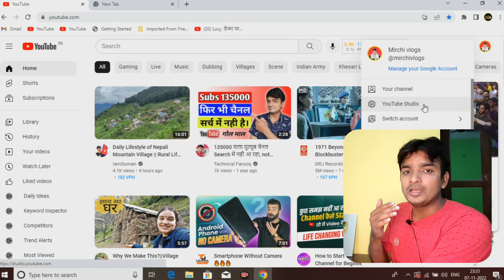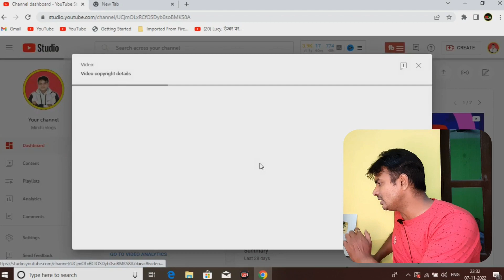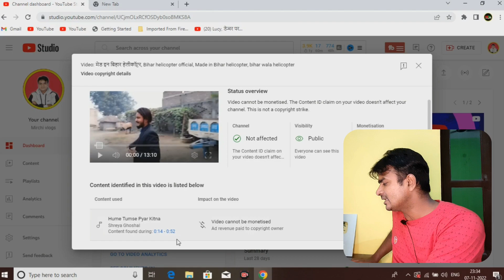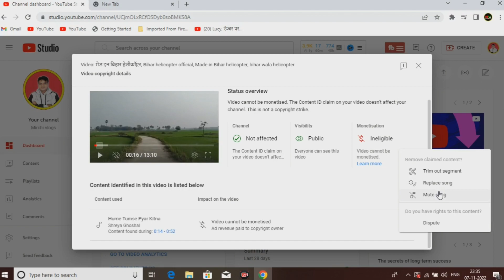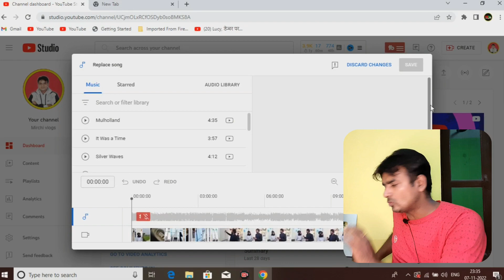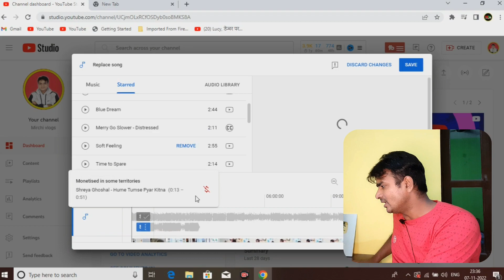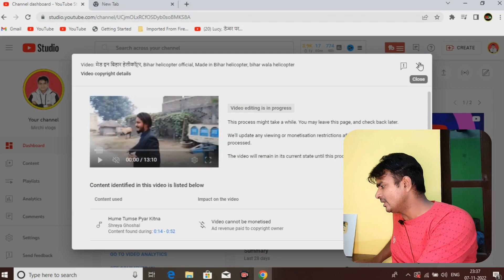2 मिनट मे हटेगा Copyright claim, Remove copyright claim on youtube, copyright claim kaise hataye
2 मिनट मे हटेगा Copyright claim | how to remove copyright claim on youtube | copyright claim kaise hataye

how to remove copyright claim on youtub
how to remove copyright claim on music
youtube par copyright claim kaise hataye
copyright claim kaise hataye video per se
copyright claim kaise hataye youtube per se
song par copyright claim kaise hataye

TWEETER. .

GREEN SCREEN --

DIGITEK Tripod-

Canon EOS-

FOR BUSSINESS .